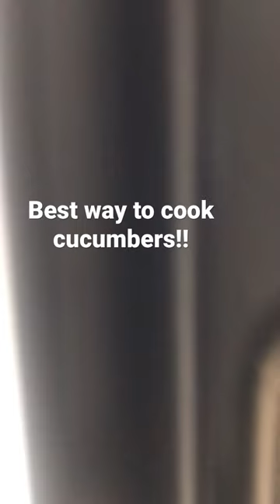December 22, 2022